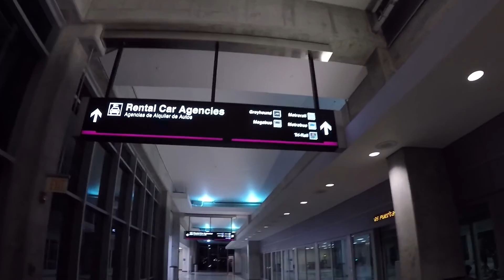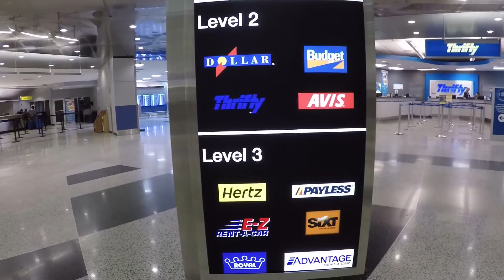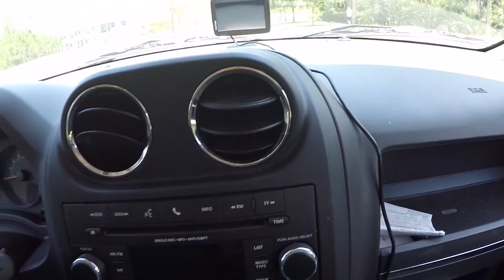Центр проката авто Майами аэропорт Берем машину на прокат едем на Ки Уэст Key West южная точка США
Проснулись рано утром и идем брать машину на прокат.
От аэропорта Майами до центра проката автомобилей едем на монорельсе.
Отправляемся в сторону острова Ки-Уэст. Это самый южный город континентальных штатов США.
Обзор трассы 1 от Майами в сторону Ки-Уэст.